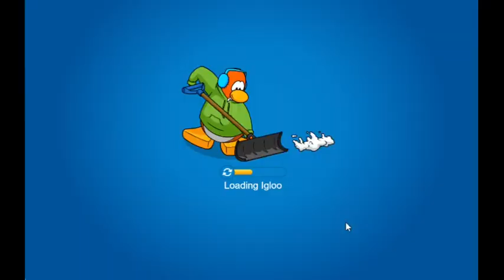Collecting EVERY Stamp on Club Penguin Rewritten! | Episode 2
We're back at it! Had to get these stamps before they were gone lol, I really enjoy making these kind of videos so if you got any suggestions for something, let me know! enjoy the video!🙏